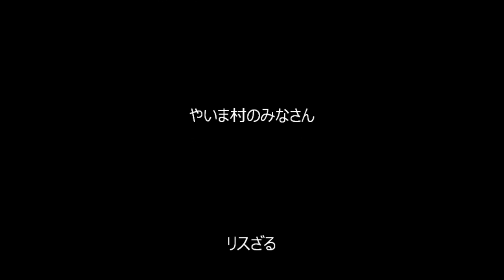YUKA結婚式MOVIE 2016.JUN.25 from英教③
パート③メイキングムービー

石垣島で撮影してきましたよー！暑かったーっ！！！！